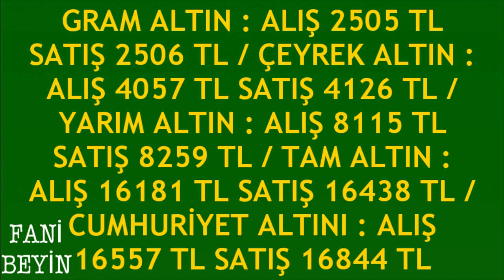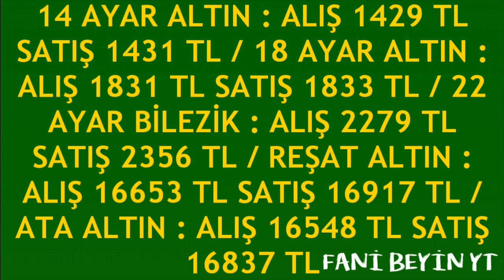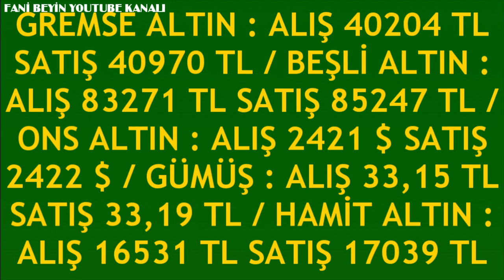23 MAYIS 2024 - ALTIN FİYATLARI (TÜM ÇEŞİTLER - GRAM ÇEYREK YARIM TAM BİLEZİK ATA REŞAT ONS)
23 MAYIS 2024 GRAM ÇEYREK ALTIN FİYATLARI
BUGÜN ALTIN FİYATLARI NE KADAR?                   23 Mayıs 2024 ALTIN FİYATLARI DOLAR FİYATLARI GRAM ALTIN KAÇ LİRA DOLAR NE KADAR OLDU 22K GOLD PRİCE
tam altın
cumhuriyet altını
gram altın
14 ayar bilezik fiyatları
14 ayar altın gram yüzük fiyatı
14 ayar kolye modelleri ve fiyatları
14 ayar yüzük fiyatı
14 ayar kolye fiyatı
14 ayar küpe fiyatı
14 ayar bileklik fiyat hesaplama
18 ayar bilezik fiyatları ve modelleri
18 ayar altın gram fiyatı
22 ayar bilezik fiyatları
22 ayar altın fiyatları
22 ayar bilezik fiyatları anlık
22 ayar bilezik gram fiyatı
22 ayar 25 gram bilezik ne kadar
22 ayar isimli kolye modelleri fiyatları
22 ayar 20 gram bilezik fiyatı
24 ayar altın gram fiyatı canlı
24 ayar altın
24 ayar bilezik fiyatları ve modelleri
24 ayar bilezik gram fiyatı